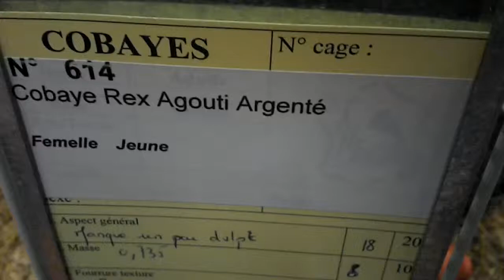Cobaye rex agouti argenté